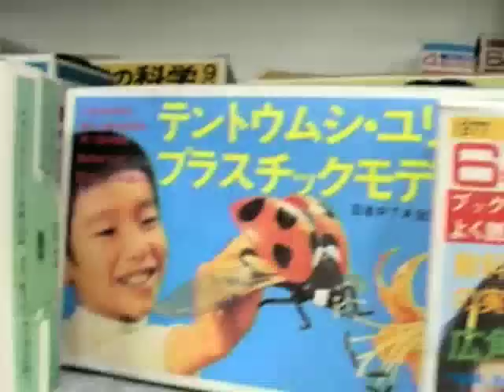MAKE MEETS GAKKEN-1: the encounter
Phillip Torrone of "MAKE" magazine visited Gakken's HQ. Here he plays with the prototype of Hand-powered Cross-copter

Those of you listening to the English voice, that is all kind work of Fumi. She'll be blogging about this visit here: